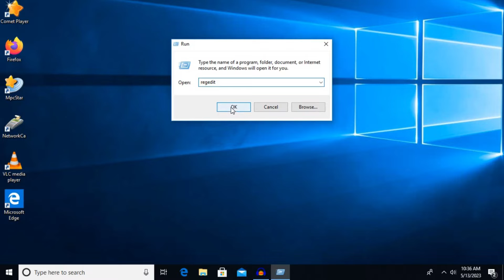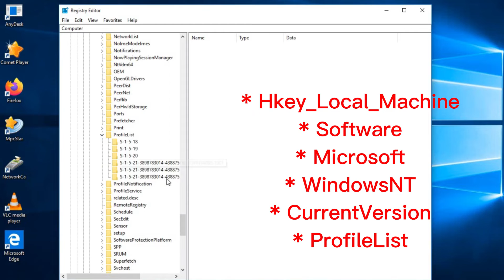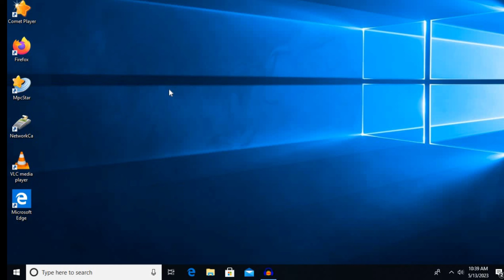We Can't Sign In To Your Account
In this video, I'll guide you through resolving the Windows 10 temporary profile issue effortlessly. This common hiccup can be fixed by making a few registry tweaks.

Here are the steps:

1. Begin by holding down the 'Windows' key on your keyboard and simultaneously pressing the 'r' key.
2. In the 'Run' prompt that appears, type 'regedit' and hit 'Enter.'
3. Once inside the registry editor, navigate to the following key: HKEY_LOCAL_MACHINE\SOFTWARE\Microsoft\Windows NT\CurrentVersion\ProfileList
4. Expand the 'ProfileList' key and look for the one that has '.bak' added to it.
5. Delete the key that contains the same string of characters but does not have '.bak' next to it.
6. Now, rename the key with '.bak' by simply removing the '.bak' part and pressing 'Enter.'
7. Close the registry editor and proceed to reboot your system.
8. After the reboot, you should have access to your profile without any issues.

 Don't let the Windows 10 temporary profile problem get you down. Follow these steps, and you'll be back to using your profile hassle-free. Enjoy the video!